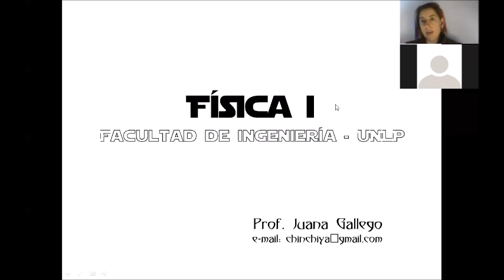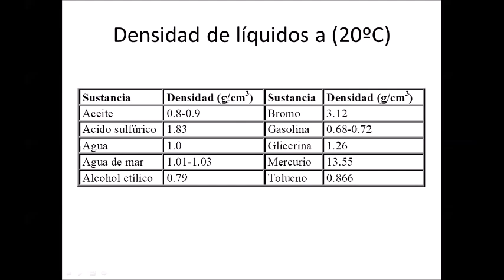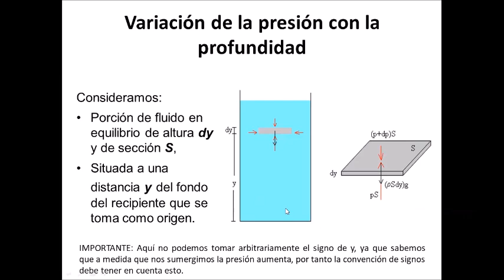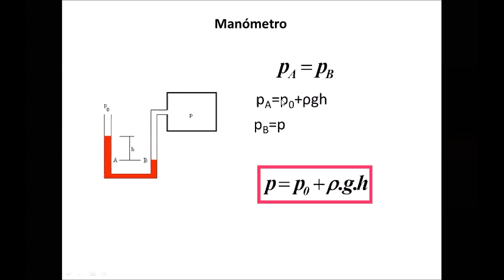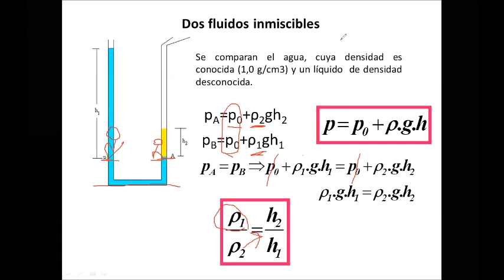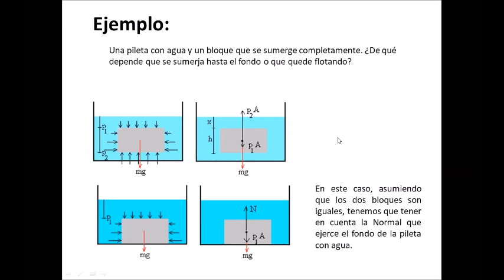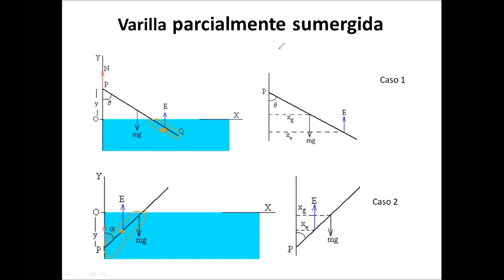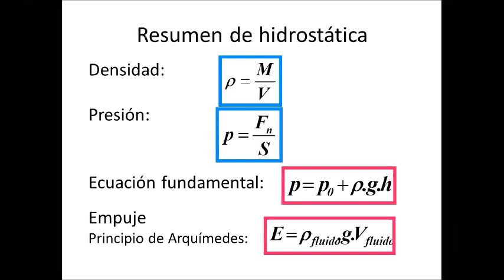Hidrostática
Esta es la clase teórica dada a través de Zoom sobre Hidrostática.
Forma parte de un curso de Física I, Facultad de Ingeniería, UNLP.